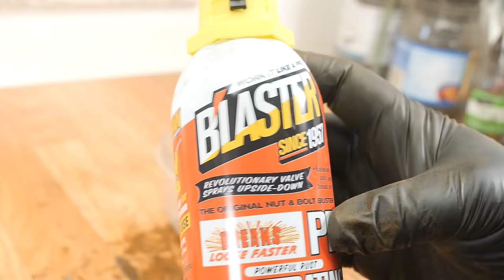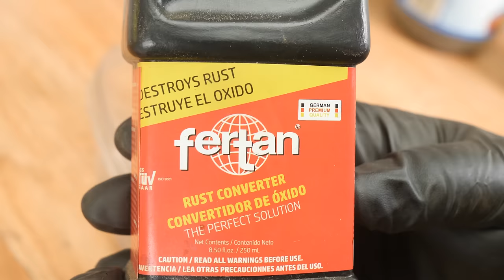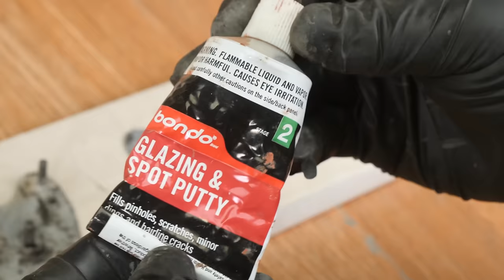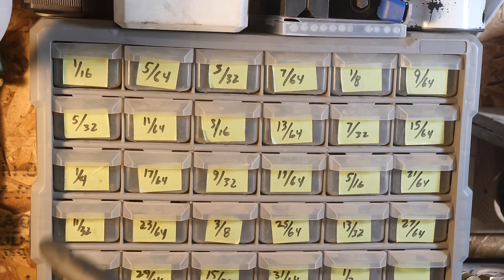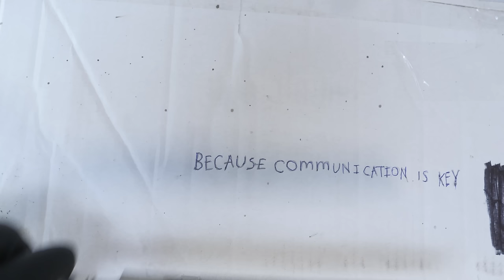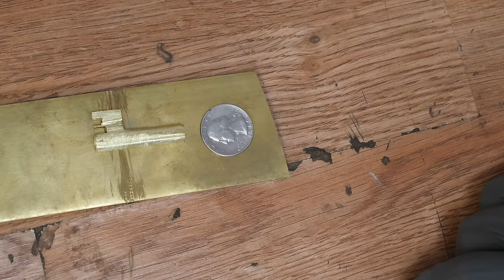Shocked By What's Inside! Crazy Rusty Lock Restoration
I restore a customer's lock with crazy corrosion inside.